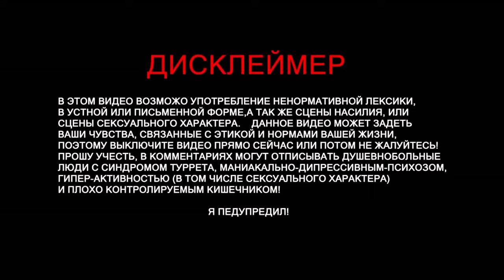Subnautica Below Zero - Меркурий II и Маргарет Мэйда (часть 4)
Самостоятельное дополнение к легендарной, популярной на весь мир игре, представленной в жанре песочницы. На этот раз игра готова отправить тебя в непростое путешествие по опасному подводному миру, а также ты посетишь арктические равнины. Здесь ты будешь сталкиваться с жуткими холодами, справится с которыми не так то и просто. Здесь ты возьмёшь на себя исполнение роли девушки, которая намерена отправится в далёкое путешествие с исследованием и покорением бескрайних просторов мира. Главная задача нашей героини заключается в сборе обломков – остатков от корабля Аврора, где ты также будешь заниматься исследованием, дабы отыскать полезную информацию. Разведывай локации и займись сбором ценных ресурсов, которые могут пригодится тебе в будущем. По мере прохождения ты сможешь раскрыть секретную миссию, которая является изюминкой игрового процесса. Ты вновь попадаешь в ролевую песочницу, где мир полностью открыт для исследования и покорения. Путешествуйте по бескрайним просторам, делай запасы и собирай необходимый лут. Игра наделена довольно обширным выбором увлекательных миссий и заданий, выполнить которые будет не так уж и просто. Эта планета полна опасностей, и единственный шанс выбраться из этого злополучного места – сбор корабля

• Track Info:

Title: Whitestick
Artist: S Strong
Genre: Jazz & Blues
Mood: Funky

Title: Hot mustard
Artist: S Strong
Genre: Jazz & Blues
Mood: Funky

• Track Info:

Bamboo

• Track Info:

Трек
Trippy

Исполнитель
Antiserum & Mayhem

Альбом
Bangladesh/Trippy

Лицензиары
"The District (от лица компании "Firepower Records"); União Brasileira de Compositores, LatinAutorPerf, IMPEL, ASCAP, UMPG Publishing, CMRRA, BMI - Broadcast Music Inc." и другие авторские общества.